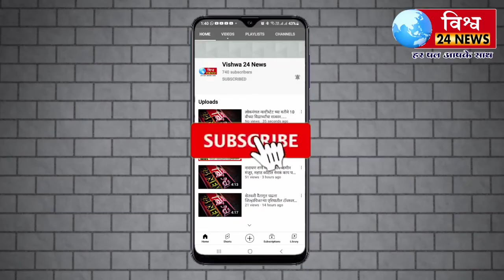सावित्रीबाई फुले यांची जयंती जन्मोत्सव ज्ञानरथ काढून उत्साहात साजरी !